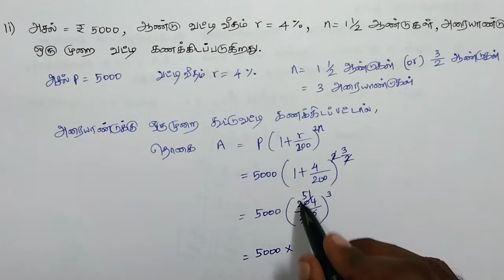Class 8 Maths Chapter 4 Example 4.14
Here is a list of consolidated links:
Class 6